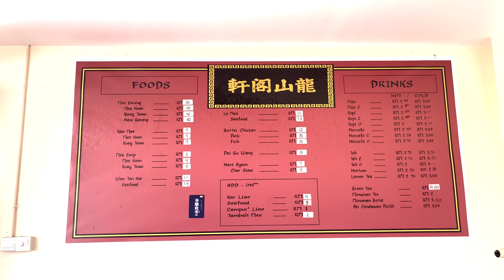Pagoda Ling san, Beautiful Chinese Temple @ Tuaran 2022 | Temple Overview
Beautiful Pagoda Ling San, captured on 13/10/22.